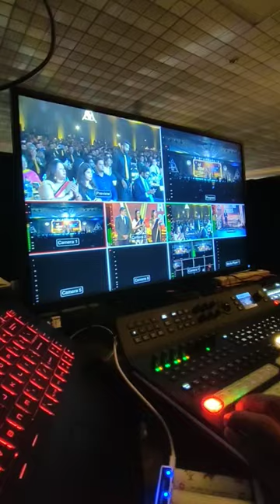Event Sri Lanka 🤩 Multi Camera Production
One of the Sri lankan Mega Event...